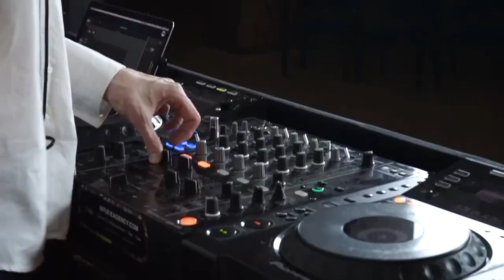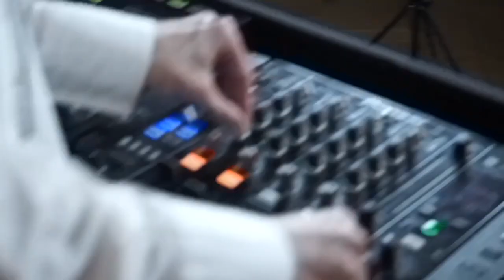DK ART art performance with Alexey Shlykov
Art performance with Alexey Shlykov at the Kirova Cultural Center. St. Petersburg, Russia
March 2022

artist - Liza Odinokikh
curator - Ekaterina Shlykova, Shorika Sultanian
producer - Sergey Naftalandzhi
video - Mark & Martin